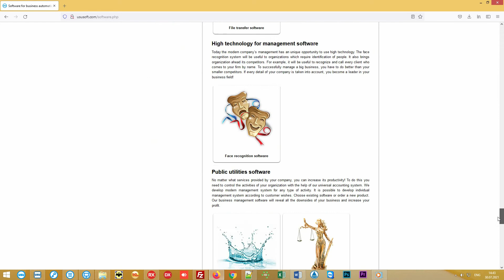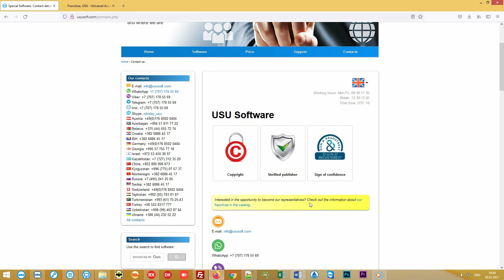USU. Franchise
Welcome!
We are an IT company called the 'USU Software'. We develop various internal management accounting programs. We are on the market for 11 years now.
Thousands of different companies use our products, both CIS and foreign ones.
In order to achieve this, we use help from our franchise partners, and you can be one of them!
Any company in any country needs high-quality software. In order to work with our franchise, you don't have to know how to code or be a software developer! All you have to do is to find clients, and offer them our products!  We will handle everything else ourselves. We will perform the software installation, staff training, and offer tech support to all clients, while you will get a certain percentage of the income from each order.
After some time you will be able to also learn our software and how to consult clients by yourself, which will be even more profitable for you.
You don't need to pay any initial fees or any types of royalties. You just have to find a client to get your percentage of the profits from each order!
Many people from various different countries already work with our franchise.
And now, you will be able to become our business partner and earn money with us!
USU Software. We are waiting for you in our friendly IT family!